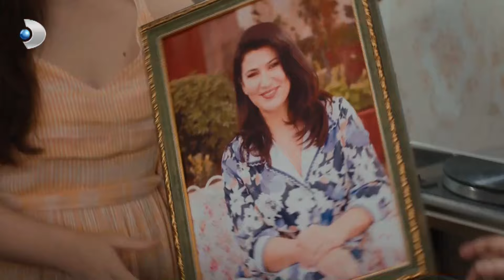Müjgan Gidiyor, Sadık Bitiyor! - Üç Kız Kardeş Özel Klip